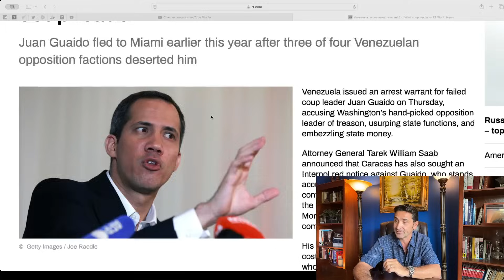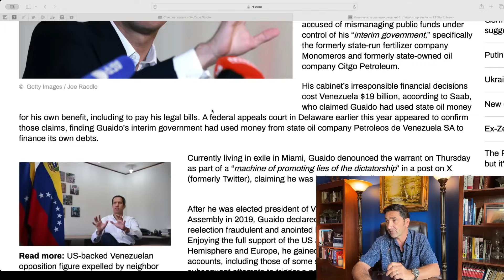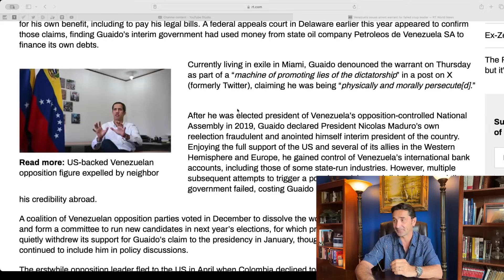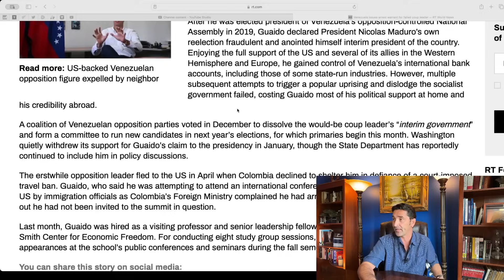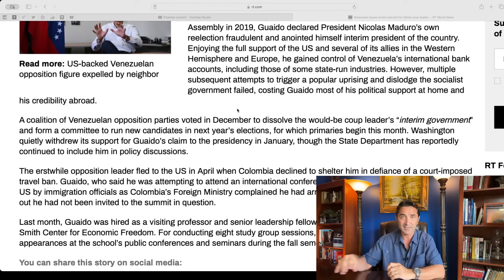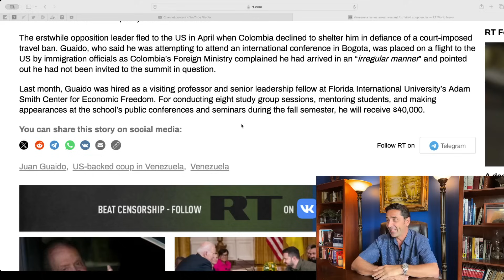Venezuela issues Arrest Warrant for US "Asset" Juan Guaido. Surprise, he dwells in the US.